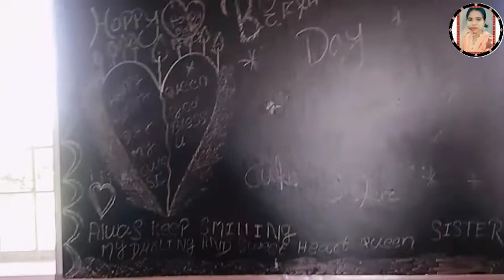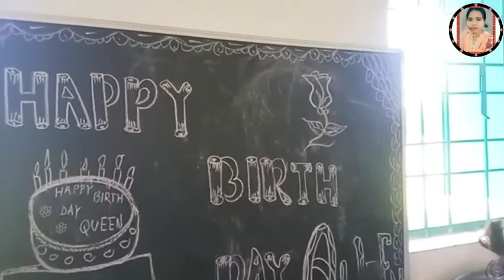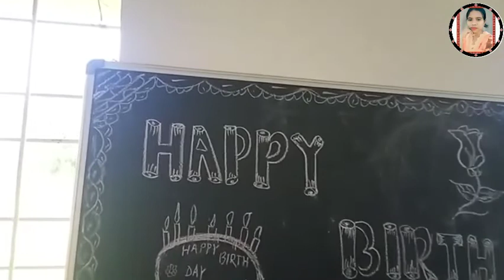ସ୍କୁଲ ଆଜି ପୁରା ସଫା!! ଭିତରେ ବି ବାହାରେ ବି //@cuteegirlsritavlogs5672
ଜୟ  ମା  ମାଣିକେଶ୍ବରୀ 🙏ଆଜି ଆମର school ରେ ଚାଲିଛେ ସଫାସୂତାର ଗଣେଶ ପୂଜା ଲାଗି 🤣ଆଗରୁ preparation ପୂଜା  ବି ବହୁତ  ଜୋର ସୋର ରେ ହେବା